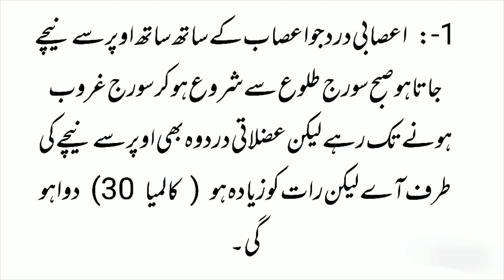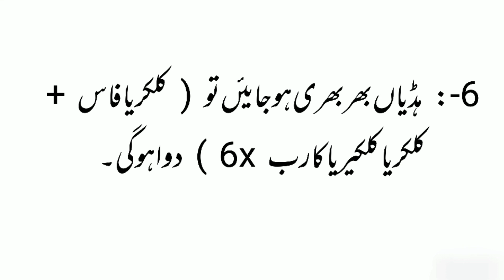Erectile dysfunction Causes, treatment and foods to eat | مردانہ کمزوری کا قدرتی علاج by Dr Asim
Es video me main batao ga ke mardana kamzori ka ilaj kis tariky se kea ja sakta hy.

Erectile dysfunction (mardana kamzori ka ilaj ) is defined as an inability to achieve or maintain an erection required for performing sex. It is sometimes referred to as impotence. There are many causes of erection problems such as stress, lack of self-confidence, and relationship conflict. This also can lead to other sexual problems such as male infertility, premature ejaculation, etc.

mardana kamzori ka ilaj,mardana kamzori,Mardana Kamzori ka fori ilaj,spermatorrhoea,mani gadi karne ka tarika,timing increase medicine,timing badhane ka tarika,surat e anzal ka ilaj,jiryan ka ilaj,premature ejection treatment medicine,mardana kamzori ka ilaj in urdu,Erectile Dysfunction treatment,how to increase sperm,sperm quality kaise check karen,pus cells causes in urine,pus cell kya hota hai,pus cells causes in urine,pus cell ka ilaj,erectile dysfunction ka ilaj,musht zani se bachne ka tarika,khud lazzati ka ilaj,side effects of masturbation